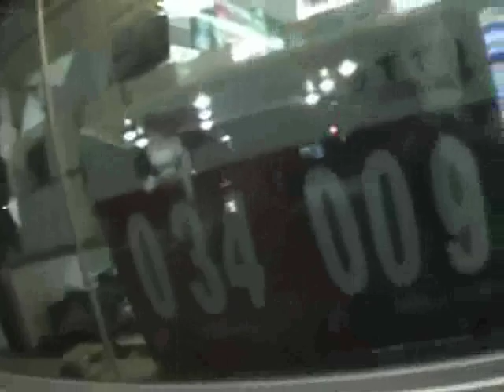Food Mart Arrested, Good Tiems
Went to the gas station lat at night, car out of gas like totally out of gas. The doors were open about 2 feet so we walked inside. Dude freaked out thinking we were robing the place and called the cops. The car was out of gas so we were going nowhere. I grabbed my camera and began filming...